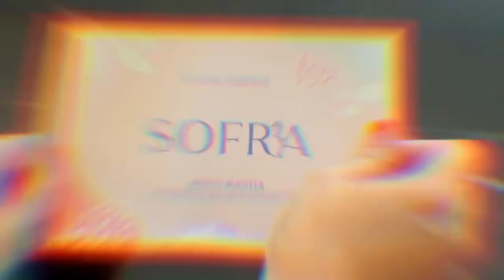Sofra Beauty Booster